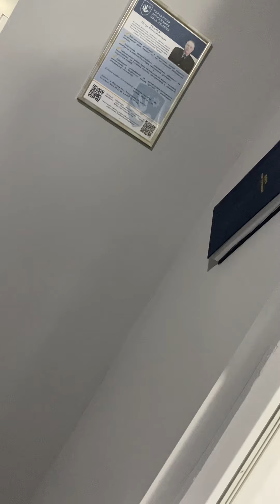Поліція Томашполя. Реакція на ліві номера.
Сьогодні працюємо по Київській області.
Потрібна інформація про хабарників.